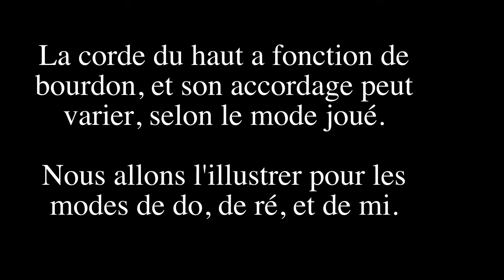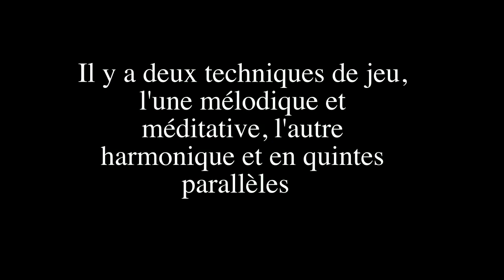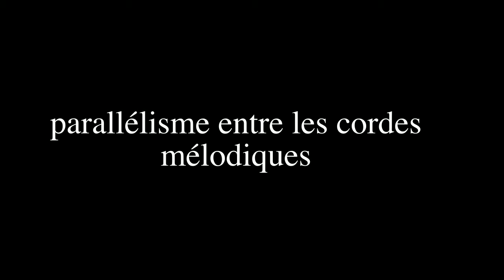L'art du baglama : quintes parallèles et mode de ré